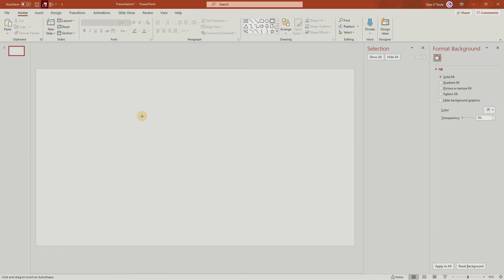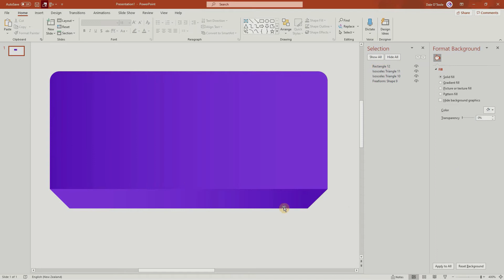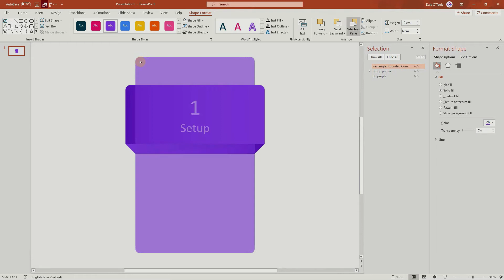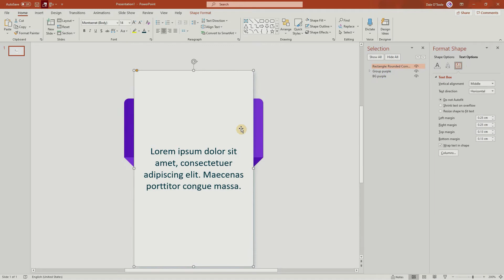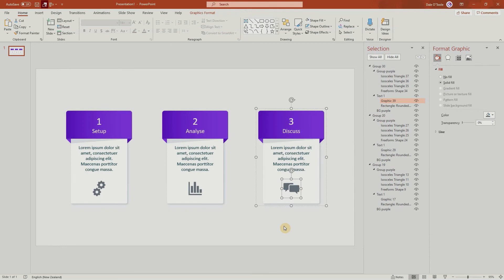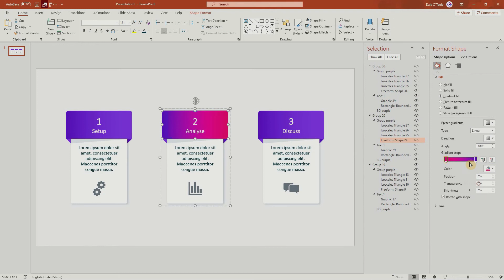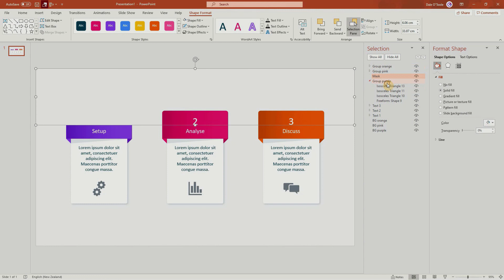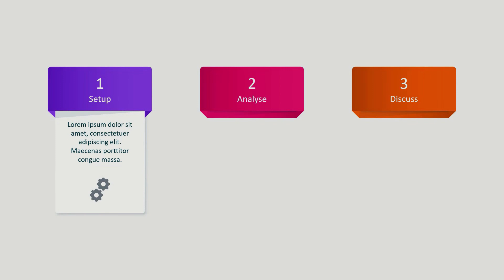Create Eye-Catching Animated Steps Slides in PowerPoint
Want to learn how to create a PowerPoint animated steps slide?

In this PowerPoint animated step tutorial, I'll show you how to create this beautifully animated step animation, using the Morph transition. As well as how to create the illusion of the cards appearing from nowhere.

This PowerPoint animated step infographic will help make your next presentation look super awesome!

A quick note on the Morph feature
To create Morph transitions, you need PowerPoint for the web, PowerPoint 2019 or PowerPoint for Microsoft 365. Other versions of PowerPoint can play Morph transitions but can't create them.

Microsoft 365 Personal with Copilot (12-Month Subscription)

👍 Feel free to download this template.